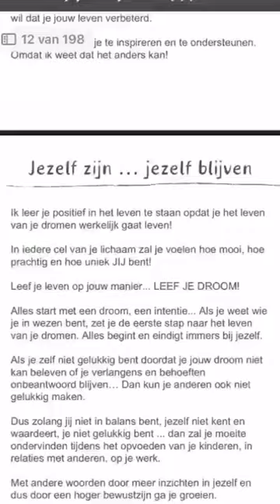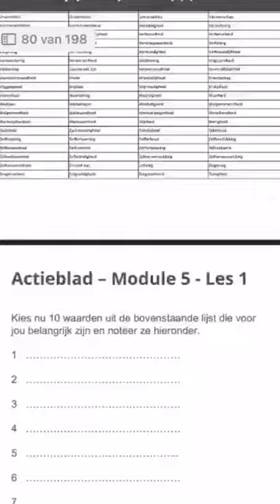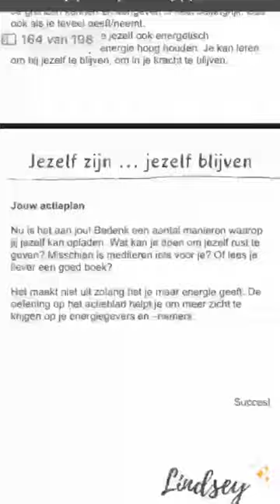Een inkijkje in de gloednieuwe online cursus jezelf zijn, jezelf blijven ~ onmiddellijk beschikbaar